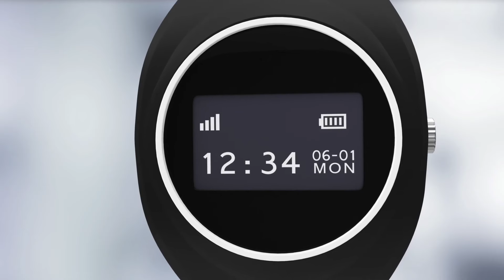Orange Smartphone Coach Montres Connectées TAKIT